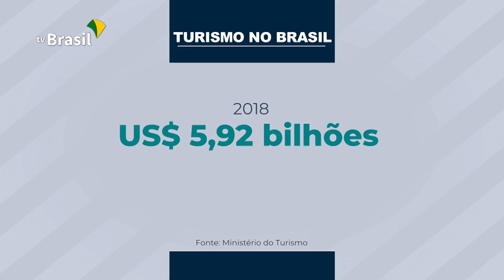Aumenta o número de estrangeiros que querem visitar o Brasil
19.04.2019 - O Número de estrangeiros que querem visitar o Brasil tem aumentado por causa do decreto de isenção de visto para pessoas da Austrália, Canadá, Estados Unidos e Japão.  Somente de nacionais do Canadá que confirmaram reserva no Brasil, esse aumento foi de 153%. A expectativa do governo é de que o número de turistas no Brasil chegue a 12 milhões até 2022.